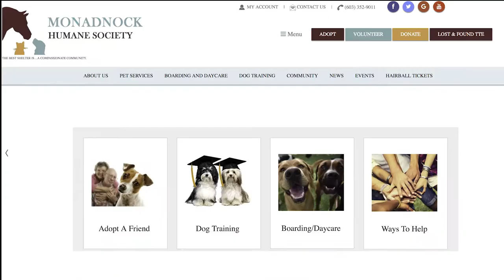Franklin Pierce University Presents: Therapy Dogs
DIRECTORS AND EDITORS : Alisha Saint-Ciel

INTERVIEWEES: Tracy Mendham, Sierra Bell

SPECIAL THANKS: Richard Morse, Morgan Baker, Kendra Syphers, Depot Workers, TV Newsclassmates, Broadcast Journalism classmates.-

Created with equipment from Fitzwater Center for Communication, Mass Communication Department, Franklin Pierce University, Rindge, NH

Video shot on Nikon D3400, edited on Adobe Premiere.